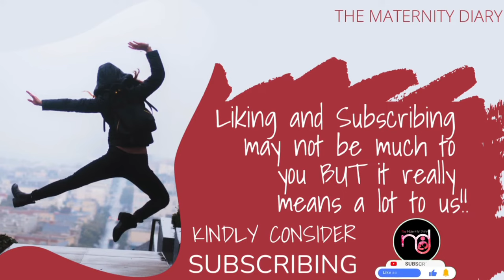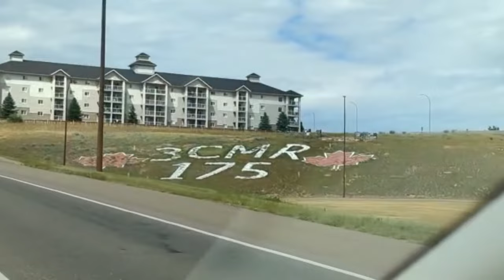Our first Aurora Borealis!!! Final Leg of Relocation Trip from Montreal to Calgary.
Today we're ending our VERY long road trip dubbed JOURNEY TO THE WEST. Our total time on the road was over 40 hours. Thank you to everyone to joined us on this journey and a special thanks to our dear friends,  Florence and John, and Josephine and Kofi for hosting us during our home transition. God bless you!

End Screen Song: BSG Kodek - Last Day ft. Sitso (2022)